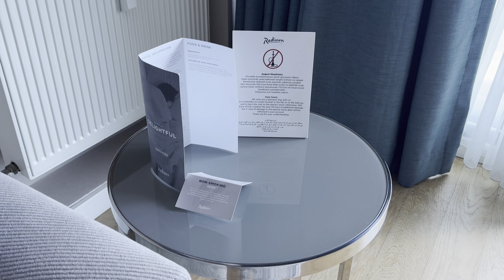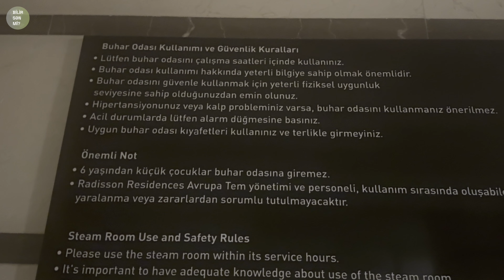Radisson Residences Avrupa TEM Istanbul Hotel - Uyğun qiymətə ən yaxşı otel | Otel turu 4K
TEM şossesinin düz yanında yerləşən bu otel şəhərin bütün canlı mərkəzlərindən təxminən 10 km məsafədədir. Burada qapalı hovuz və pulsuz Wi-Fi var. Saytda geniş spa mərkəzi də var.

Radisson Residences Avrupa TEM İstanbulun geniş mənzilləri müasir dekorasiyaya malikdir. Bütün otaqlarda kondisioner, düz ekran TV və saç qurutma maşını ilə xüsusi vanna otağı var. Mətbəxdə soyuducu, mikrodalğalı soba, soba və qabyuyan maşın var. Mənzillərdə paltaryuyan var. Gündəlik təmizlik xidməti göstərilir. Hər bölmədə 2 butulka su təklif olunur.

Buxar hamamı, sauna və qapalı hovuz istirahət üçün idealdır. Qonaqlar fitnes mərkəzindən də yararlana bilərlər.

Radisson Residences Avrupa TEM İstanbul konsyerj və avtomobil icarəsi xidmətləri təklif edir. İstəyə görə uşaq çarpayısı pulsuz verilir.

Santralistanbul incəsənət və mədəniyyət kompleksi mülkdən 10 km-dən az məsafədədir. Vadistanbul Ticarət Mərkəzi maşınla 15 dəqiqəlik məsafədədir. Avropanın ən böyük akvariumlarından biri olan SEA LIFE İstanbul Akvarium 10 km məsafədədir. İsfanbul Əyləncə və Həyat Mərkəzi 3 km məsafədədir. Əlavə olaraq M7 metrosuna əsas darvazadan cəmi 2 dəqiqəyə çatmaq olar. Saytda pulsuz xüsusi parkinq mövcuddur. İstanbul hava limanı 38 km məsafədədir.